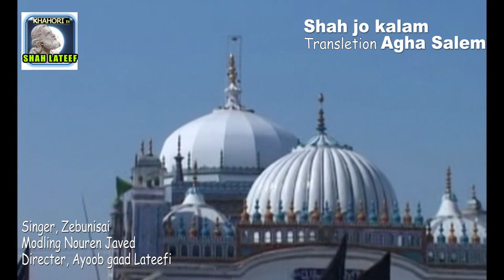RIDA & ZEBUNISAI# SHAH JO KALAM#URDU & SINDHI#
SHAH JO KALAM
RECITER, RIDA
SINGER, ZEBUNISAI
MODLLING, NOUREN
URDU TRANSLETION,AGHA SALEM
DIRECTER, AYOOB GAAD LATEEFI